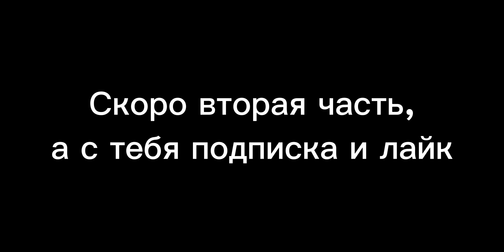ДЕЛАЮ ГЕРМАНИЮ ВЕЛИКОЙ В AOC2 #1